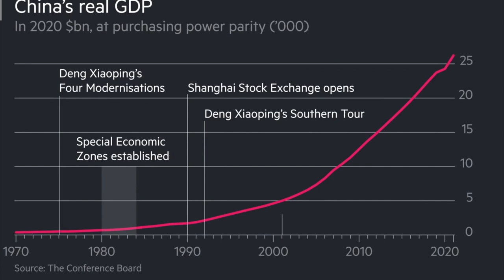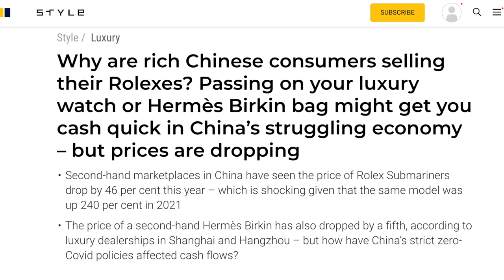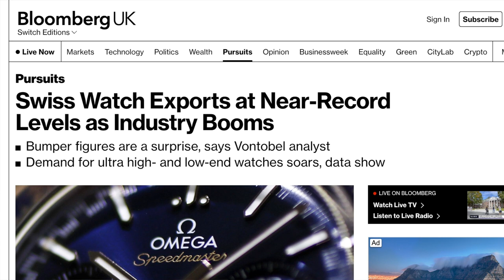Watch Market Decline Will NOT BE REVIVED by Ending of China Lockdowns! They’re Done with Rolex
When will they buy Rolex again?…Countless Watch Dealers and Youtuber's alike have for months now preached that the luxury watch market price correction can be blamed on the absence of the Chinese consumer due to their ongoing lockdown situations thanks to their commitment to a 'zero Covid' policy. They have argued that as soon as China lifts restrictions that demand for brands such as Rolex, Patek Phillipe and Audemars Piguet will explode once again and that will drive the falling secondary market values back up again.

In this video I embark on a bit of a reality check, will the Chinese save the watch market or are their economic problems much worse than we thought?

Check out Beat the Waitlist, based in the UK, we are not just a watch dealer, we are watch investment specialists. We guarantee to source your dream watch at a lower price than you can find elsewhere...